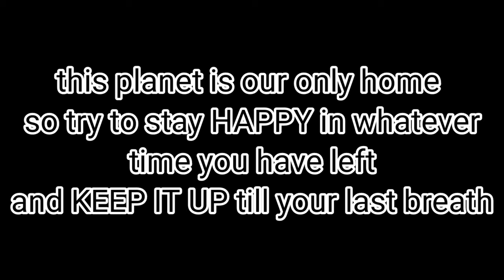Our Beautiful Home (inspirational video)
music used.

Snowfall- Qneheart, Reidenshi